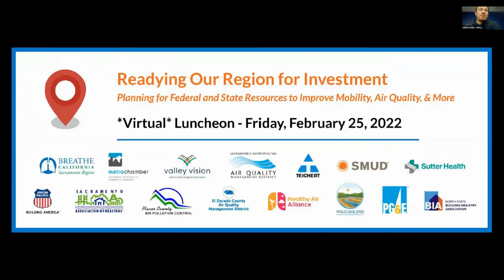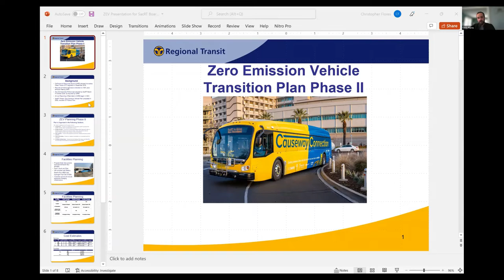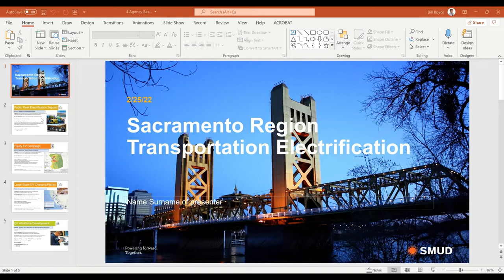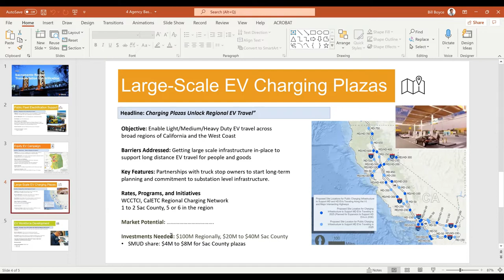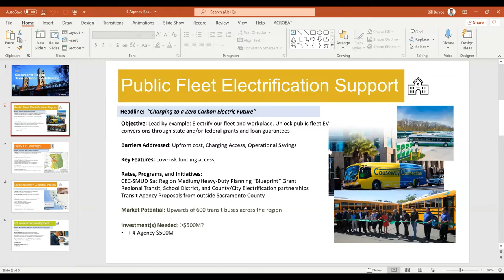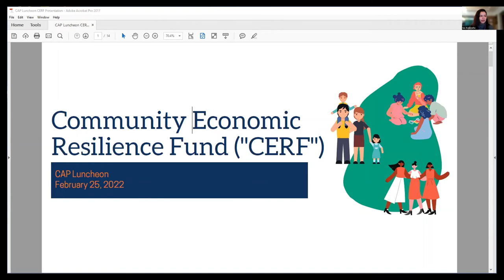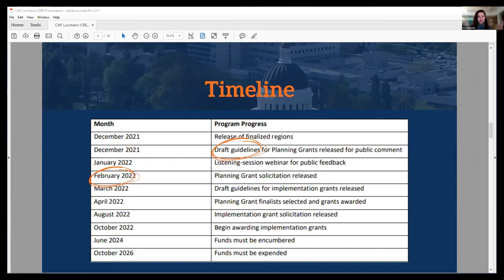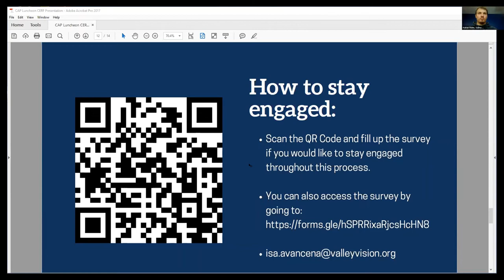Cleaner Air Partnership Virtual Luncheon - Feb 25, 2022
At the Cleaner Air Partnership's February 2022 *Virtual* Quarterly Luncheon, attendees learned about and took steps to coordinate around several upcoming Federal and State funding programs to improve mobility, air quality, and more.

CAP events are an opportunity to learn about important air quality topics affecting the Sacramento region. Thank you to the generous contributors to the Cleaner Air Partnership: Sac Metro Air District, Teichert, SMUD, Sutter Health, Union Pacific, Sacramento Association of REALTORS®, Placer County Air Pollution Control District, Yolo-Solano Air Quality Management District, El Dorado County Air Quality Management District, North State Building Industry Association, PG&E, CEMEX, and the Healthy Air Alliance.

Guest Speakers:
- Bill Boyce, SMUD
- Chris Flores, Sacramento Regional Transit District (SacRT)
- Raef Porter, Sac Metro Air District (SMAQMD)
- Isa Avanceña, Valley Vision